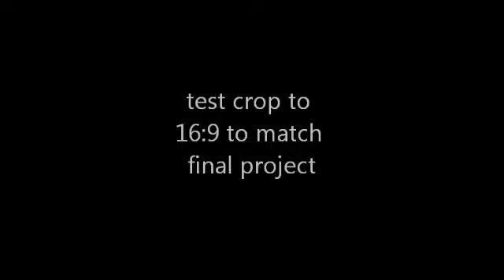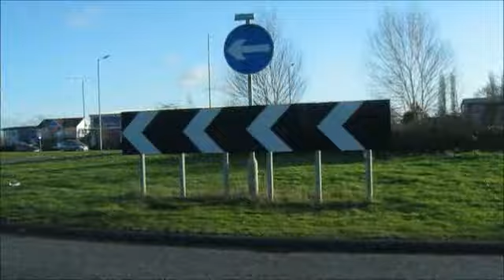camera mount test - sideways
Test shots from my car camera mount,  this is a test of sidewyas shots to check stability while driving. using a lightweight canon a495 and soon to be trying with a canon sx30is with extra mounting points.